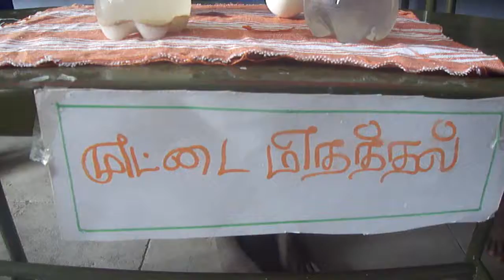உப்பு நீரில் முட்டை மிதத்தல் - விளக்கம் சோபனா PUMS, Aachimangalam.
PUMS, Aachimangalam